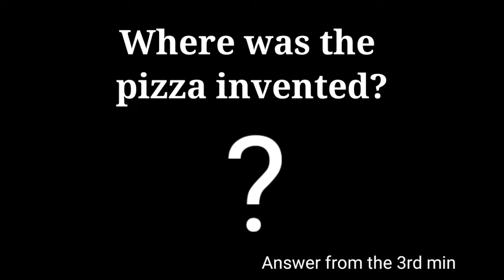Pizza without oven | pizza in tamil | how to make pizza at home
It's  easy to do pizza at home without oven

Used ingredients

cheese
(uploaded soon)

Chopped / sliced onion
Chopped / sliced tomatos
Chopped / sliced capcicum
sweet corn - 1/2 cup (steamed )
mushroom -2(boiled )